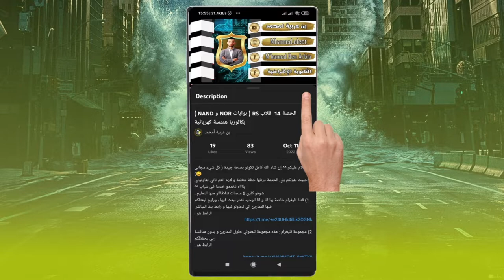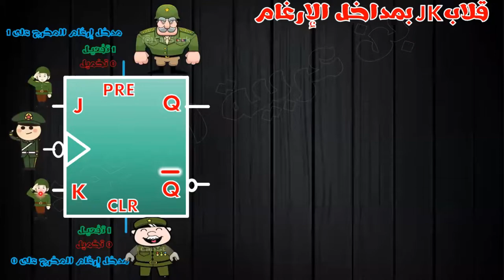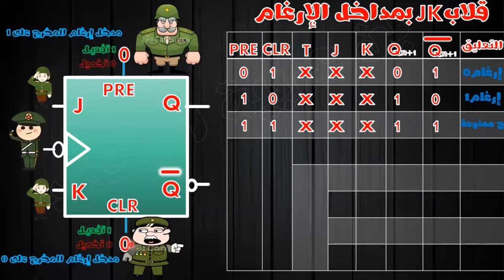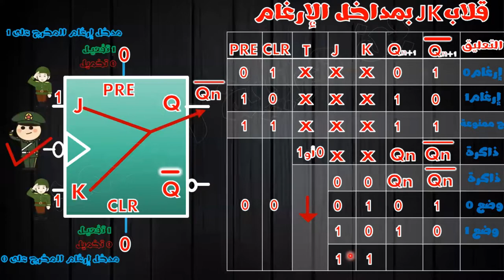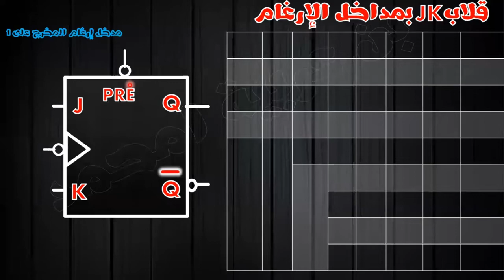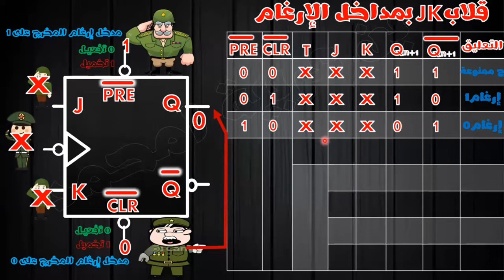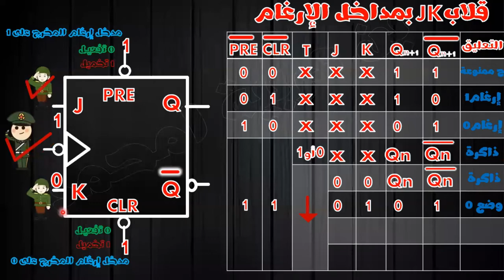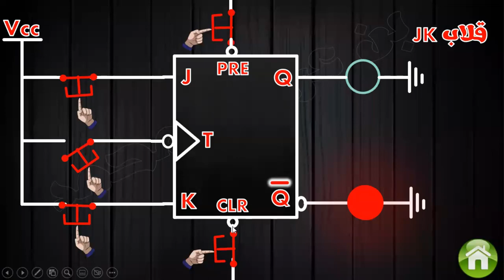🔵أجمل شرح لقلاب لمداخل الإرغام PREو CKR و بالتفصيل ومع تلاميذي🔶